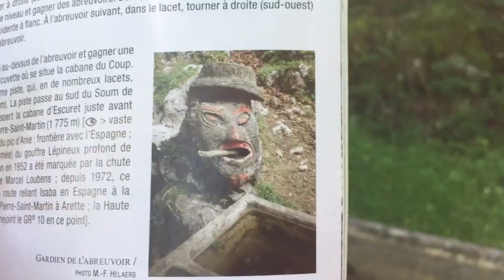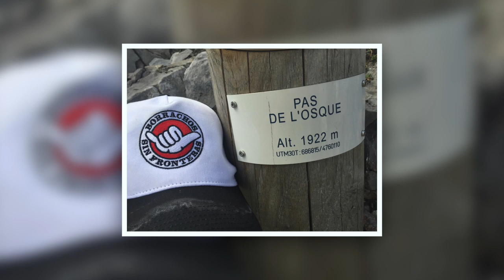SEUL EN MONTAGNE (7/8)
La suite de mes aventures sur Instagram : @cochard_photographe

Merci pour votre soutien, ma chaîne ne fais qu'évoluer, on évolue ensemble, on grandit ensemble, on est une famille de fous !

[//2018] -  Abonnés